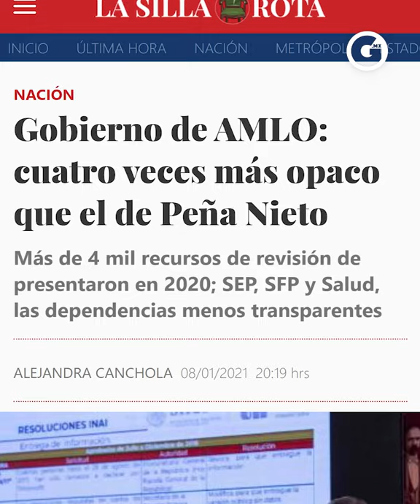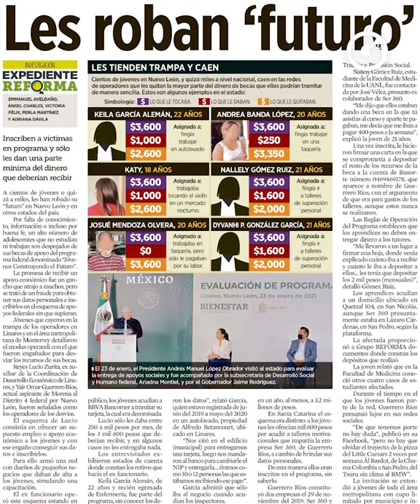Belaunzarán 'revela... ¡La CORRUPCION Y FARSA del Gobierno!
La principal bandera del gobierno, resultó una farsa...